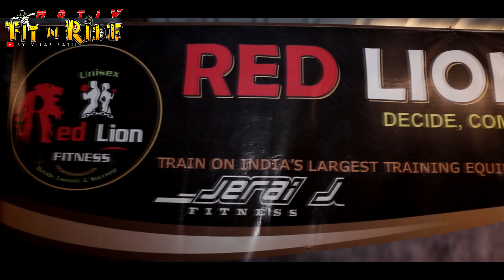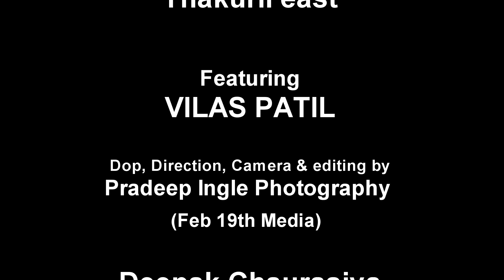Red Lion Gym Anniversary | Thakurli | Guest of Honor | VILAS PATIL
Hello ,
           I m Vilas Patil (Professional body builder since 10 yrs) from Kalyan, Maharashtra. Working As Gym owner (Get fit gym,3 branches)Passionate about fitness, Body building & Bike riding.
           This video About Guest of Honor at Red Lion Gym, Thakurli east.

Dop, Direction, Camera & editing by
Pradeep Ingle Photography
    (Feb 19th Media)

Spl. Thanks
Sai Shivaji Shelar (Corporator,Thakurli)
Vikram Shelar (Social Worker, Thakurli)

Ranjeet, Pratik, Praveen (Gym Owner)

cooperation
Swapnil Parte
Deepak Chaurasiya

LCS - non copy right music